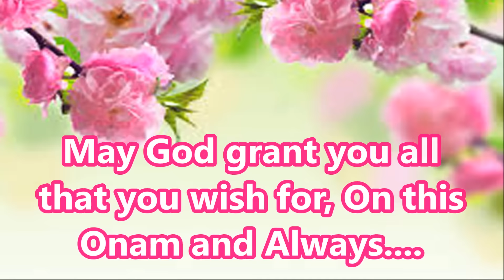Happy Onam 2016- best wishes, greetings, SMS, whatsapp video, E-card 2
Happy Onam 2016- best wishes, greetings, SMS, wallpapers, whatsapp video wishes, Onam is on 14th september 2016
It's Onam! So celebrate the spirit of the harvest festival in all its splendor. Decorate your house with Pookalams, listen to the melodious Onappattus and enjoy the festivities...Reach out to all your near and dear ones and wish them happiness, peace and prosperity through this e-greeting card on Onam.